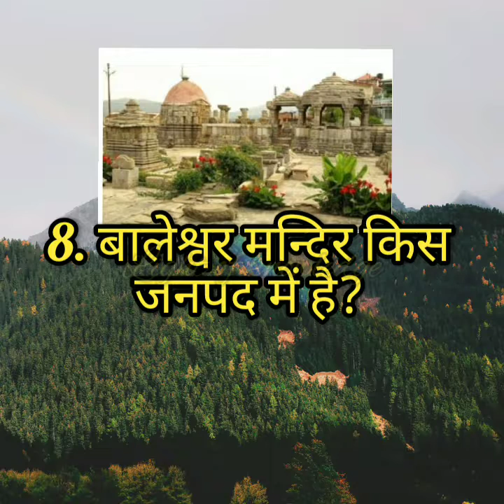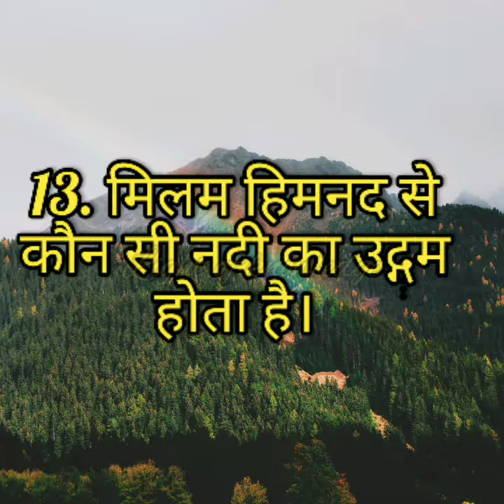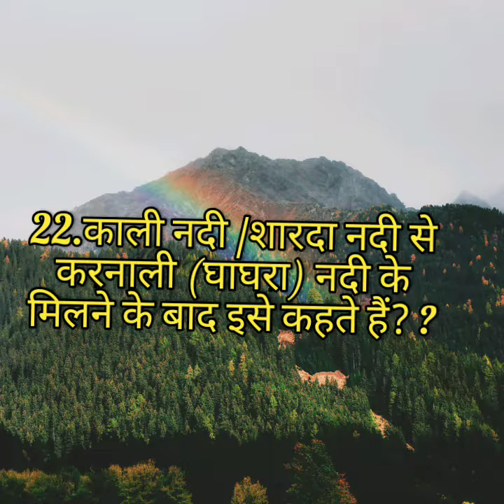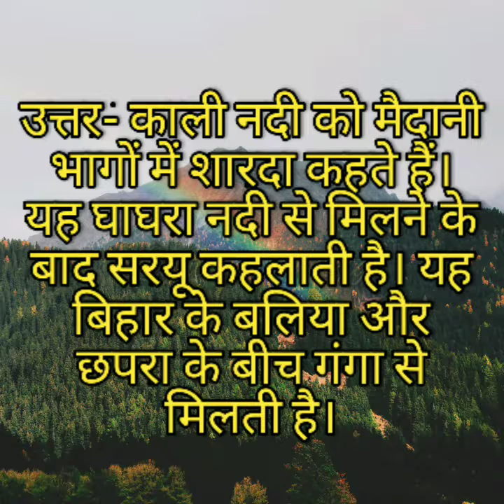उत्तराखंड विभिन्न प्रतियोगी परीक्षाओं हेतु उत्तराखंड सामान्य ज्ञान